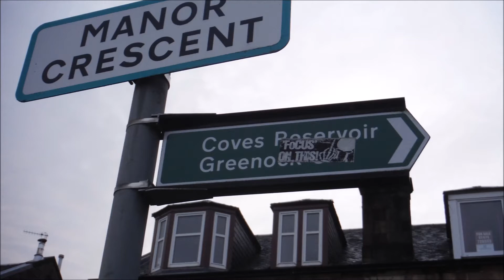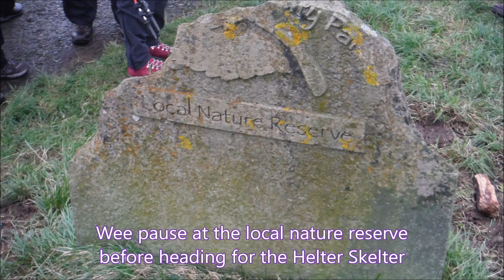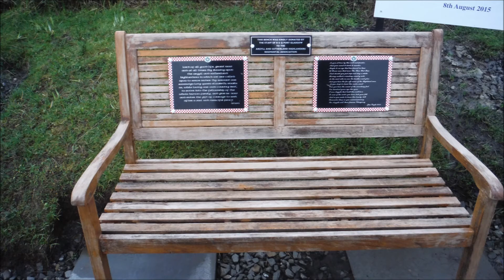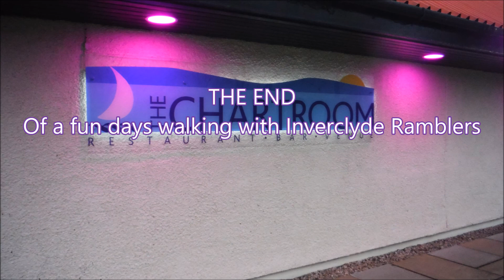Inverclyde ramblers walk Cornalees 23/1/16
Inverclyde Ramblers walk from Battery park Gourock to Inverkip via Cornalee's

Music by Vladimir Sterzer there once was life here from the album Black Mirrors